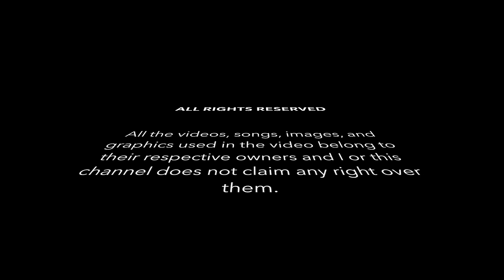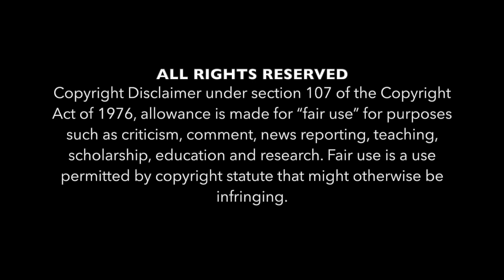134: MCU Deadpool 3 Plot rumors, The Authority #4, Annihilation: Nova #2 and More!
Updates
Deadpool 3 plot rumor? Filming begins but no improv allowed due to writers strikeWriters Strike forcing Marvel to push pause on THUNDER BOLTS and WONDER MAN shoots indefinitely

Comics
The Authority #4 (Warren Ellis/ Bryan Hitch) [24:46]Annihilation: Nova #2 (Abnett and Lanning / Kev Walker) [32:45]
Mentions: Justice Society #4, The X-Cellent #4, Fury #1, Action Comics #1055, Hellcat #3

Watch Club: Justice League Ep 4-5 [40:22]